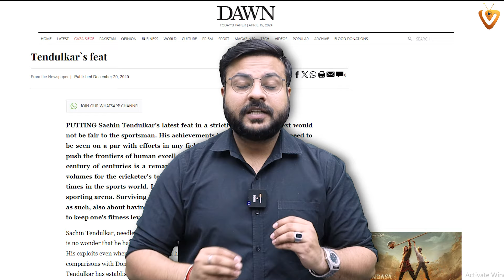Unveiling the Controversy: Why Are MI Fans Criticizing Hardik Pandya?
Delve into the unfolding drama as we explore why MI fans are criticizing Hardik Pandya in this revealing video. Gain insights into the reasons behind the fan backlash and the dynamics within the Mumbai Indians cricket team